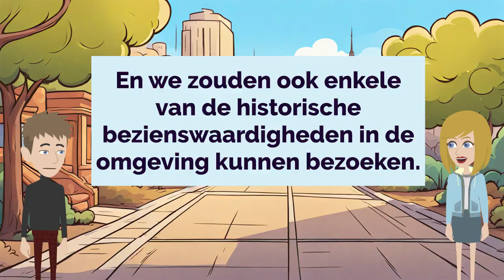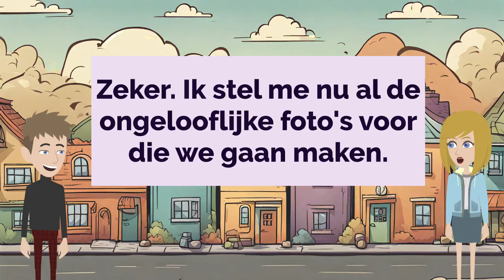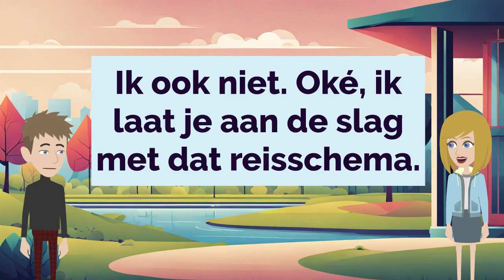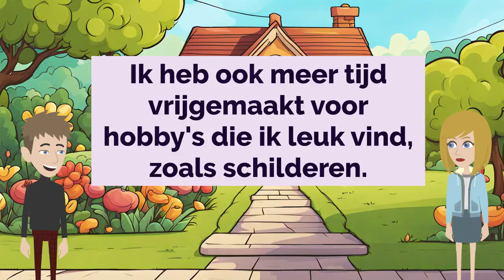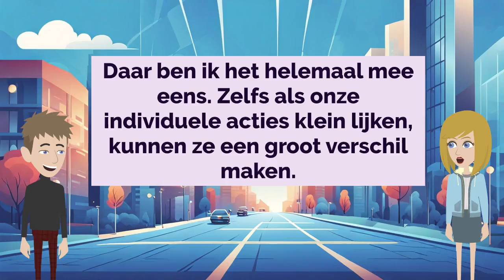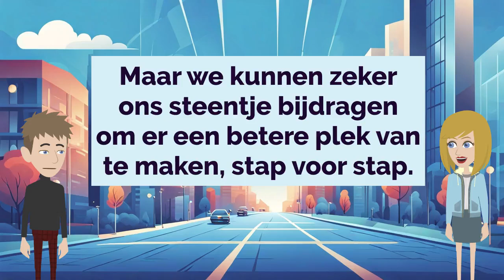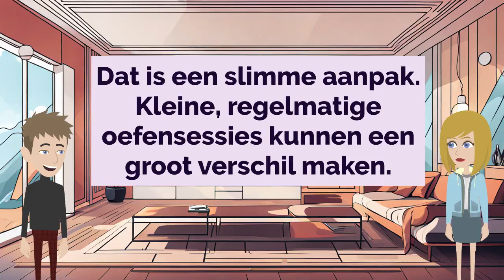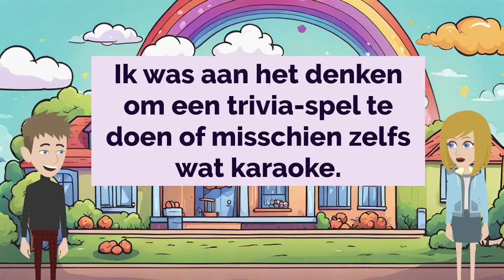🇳🇱 Dutch Practice Ep 329 👄👂 | Improve Dutch 🚀 | Learn Dutch 💯 | Nederlands leren